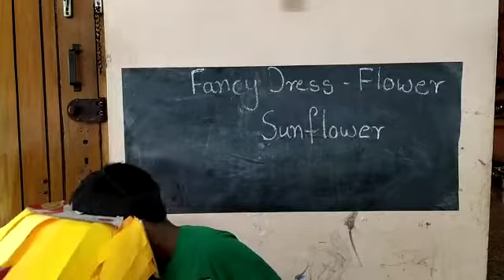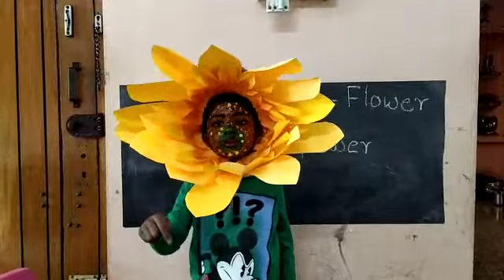kids fancy dress sunflower#quote humankind#flowerheadress#first time participation#school activity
First time participation in school activities. good trail. should appreciate him...